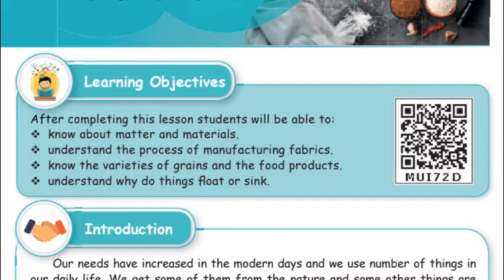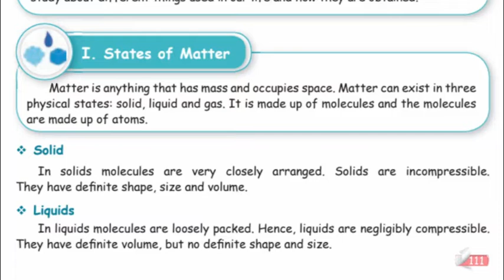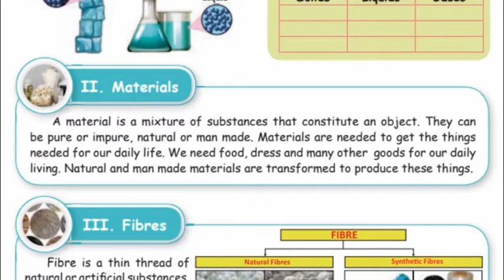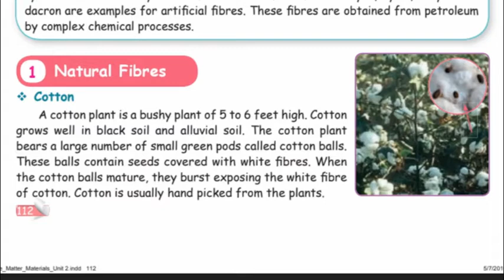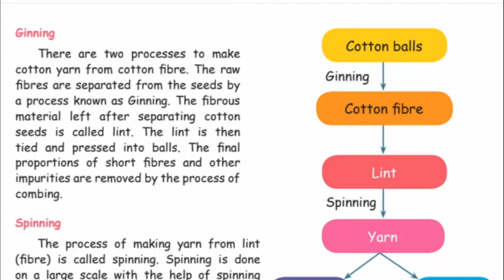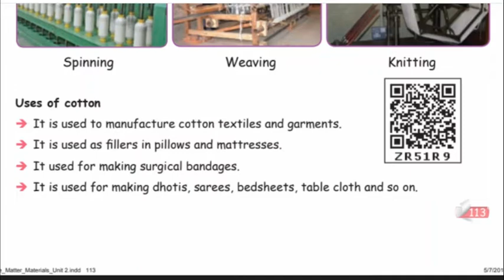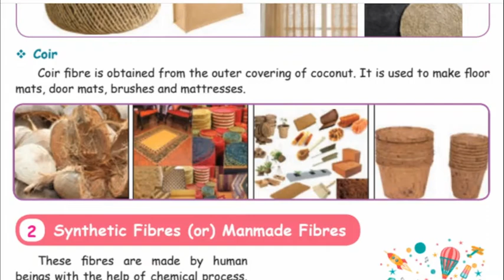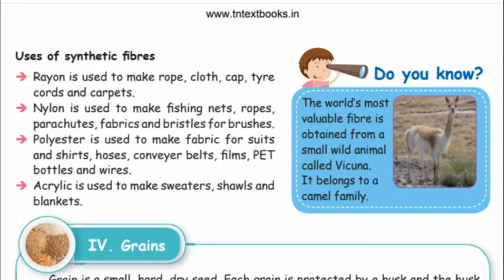TnSamacheer class 5 Term 1 unit 1 Science Matter and materials Lesson part 1(pg 111-115)5th standard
Tn Samacheer class 5 Term 1 unit 1 Science Matter and materials Lesson Part 1 (pg 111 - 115) Matter and materials lesson with evaluation, 5th standard explained in Tamil

Tn samacheer class 5 science,5th standard science Tn, Tn 5th standard science, Tn samacheer class 5, Tn class 5 science, Tn class 5, Tn class 5 term 1, Tn class 5 science term 1, Tn class 5 science Matter and materials, class 5 science Matter and materials.